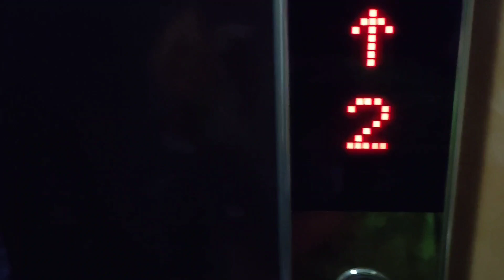অনেক ইউটিউবার আপুদের মনের আক্ষেপ, আজকে বলেই দিলাম। Chicken Curry, Beef Curry, Caremel Tea, DIY works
Hello guys,
How are you everyone? Welcome to this new vlog video of this channel.

Chicken Curry, Beef Curry, Caramel Tea, Pudding recipe. Food vlog, DIY works, craft

©️Vlogs by SHIMU
Assalamualaikum